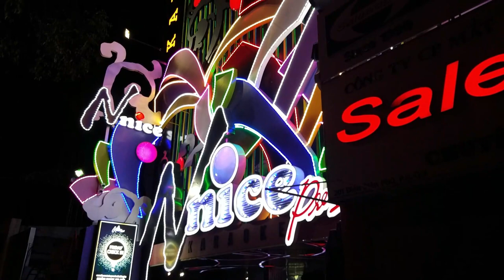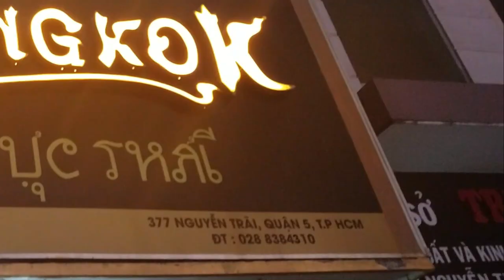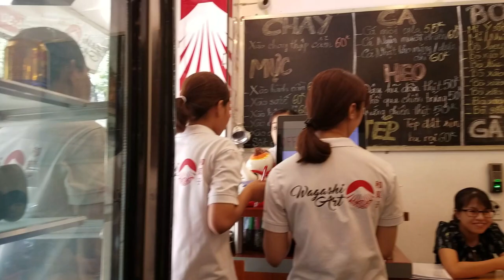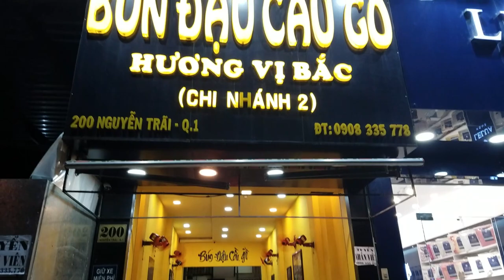Life In Saigon | Karaoke Nnice Premier Điện Biên Phủ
Start teaching English in Vietnam. Check out my video, in regards to where I found work and where I lived...
This episode is about a fun karaoke place in District 3 of Saigon- Karaoke Nnice Premier Điện Biên Phủ.

Hello/Xin chao may ban, I was living in Vietnam from February to August 2019 and I enjoyed every moment of it. This gave me the opportunity to learn more about my mother's homeland, including how the local people live. Here is my journey...

Tôi đã sống ở Việt Nam từ tháng 2 đến tháng 8 năm 2019 và tôi rất thích từng khoảnh khắc của nó. Tìm hiểu thêm về quê hương của mẹ tôi bao gồm cả cách người dân địa phương sống, đây là hành trình của minh...
Hôm nay tôi tìm được một công việc ở saigon với tư cách là một giáo viên tiếng Anh, toán và khoa học. Va, tôi tìm một căn hộ để sống!

I'm a huge fan of trying different and interesting things and places in Asia- My passion for discovering my mother's homeland. My opinions are from a Western point of view, but more importantly MY perspective of how I see these areas of the world. I intend to analyze as much as I can to absorb an understanding, however it is not meant to offend any person or culture. Overall, I appreciate all of you stopping by to see what experiences I encountered during my 6 months overseas.

Cảm ơn tac ca bạn be đã xem clip.

© Copyright 💻| VP Studio Productions